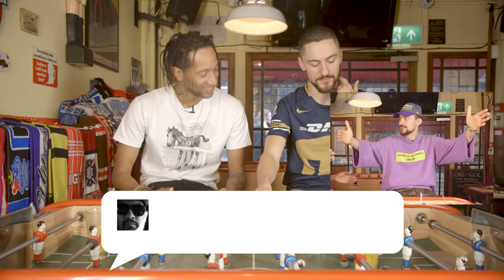Are Aubameyang AND Mkhitaryan Both Off To Arsenal? | Transfer Special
Will Aubameyang and Mkhitaryan both be on their way to Arsenal when Sanchez leaves? Poet and Vuj discuss this, Sanchez's departure to Man United, Mahrez's link to Liverpool and much more in this week's Transfer Special!